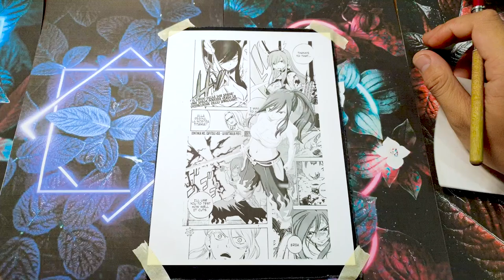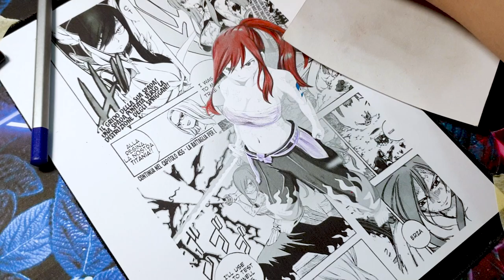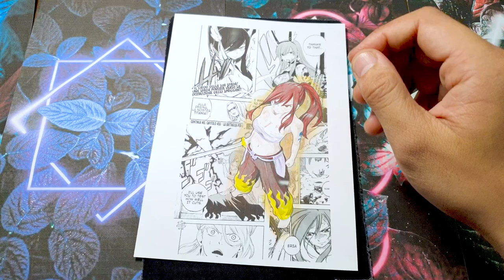Coloring Techniques for Captivating Erza Scarlet Mighty Swordsman | Captivating Erza Scarlet Art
World of Erza Scarlet, the indomitable swordswoman from the beloved anime and manga series, Fairy Tail. In this captivating artwork, Erza's fierce determination and unmatched strength are beautifully showcased through the application of masterful coloring techniques.
The artist's skillful use of vibrant colors and intricate shading brings Erza's iconic armor and scarlet hair to life, making her presence truly captivating. Each stroke of the digital brush captures the essence of her character, from her fiery personality to her unwavering loyalty to her guild.
Discover the secrets behind the artistry as we delve into the techniques employed to create this stunning masterpiece. From the meticulous blending of hues to the precise highlights that make her armor gleam, this artwork is a testament to the artist's dedication and talent.
Join us on a visual journey as we explore the artistry behind the creation of Erza Scarlet's portrayal through breathtaking coloring techniques. Whether you're a fan of Fairy Tail or a lover of exceptional artwork, this piece is sure to leave you spellbound. Witness the magic of color as it breathes life into Erza Scarlet, the Mighty Swordswoman, in this captivating artwork.